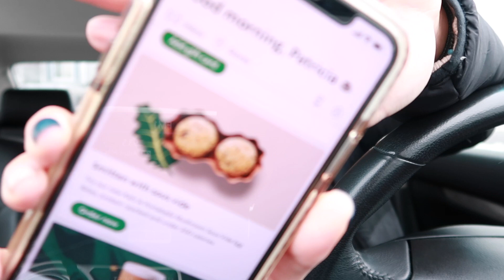Starbucks Pistachio Iced Latte| I tried it so you don't have to*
⬇OPEN ME UP FOR ALL THE THINGS⬇
Hi Guys,
Here is my review on this drink, just being honest and I hope you guys enjoy!
-xo Patty

OTHER ITEMS:
Camera Mount
Canon G7x II
Ring Light
✩ SOCIAL MEDIA ✩
COME SAY HI!
// FAQS //
Camera: Canon G7X Mark II
Nationality: Mexican, Proud Latina
Married
My Dogs: Luna is a Goldendoodle, Mimi is a Shihpoo
Location: Illinois